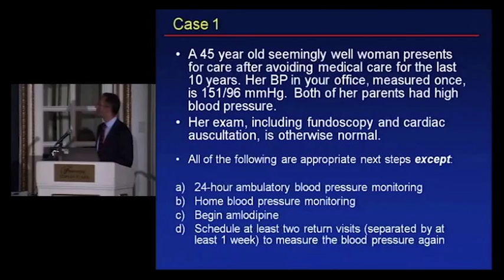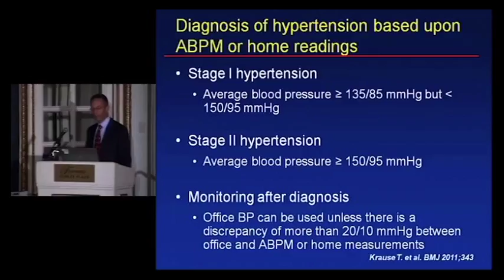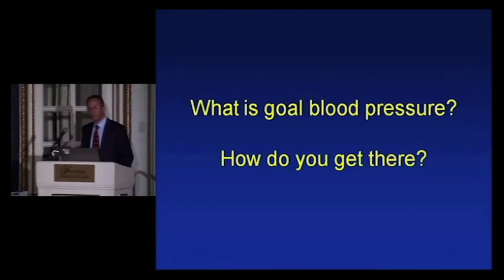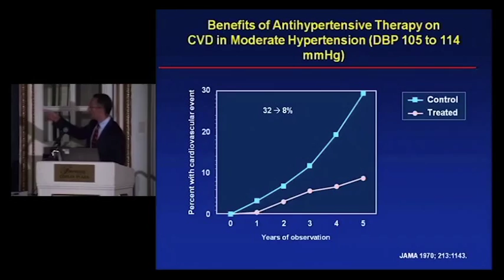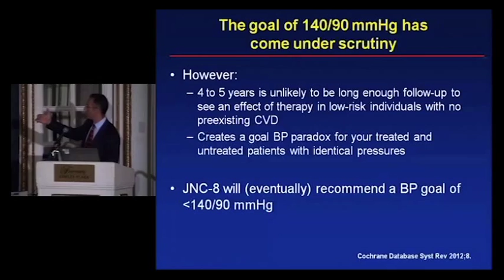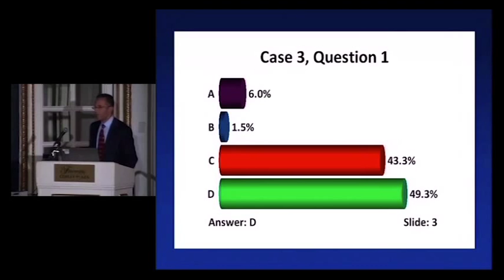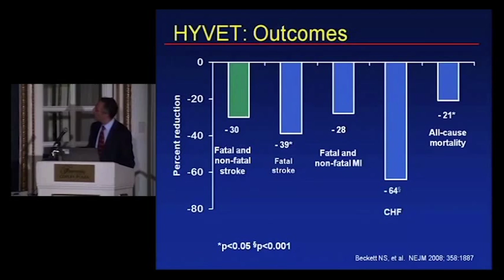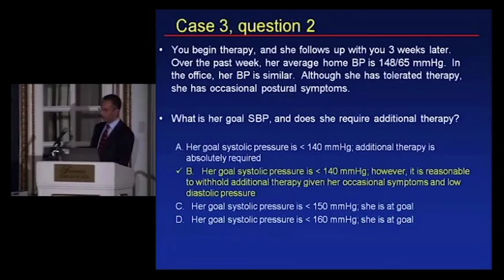Hypertension- An Overview for the Renal Boards.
In this segment of the new Renal Board Review, presented by Brigham, Dr. Forman discusses how to diagnose, evaluate and treat 3 common cases of hypertension.